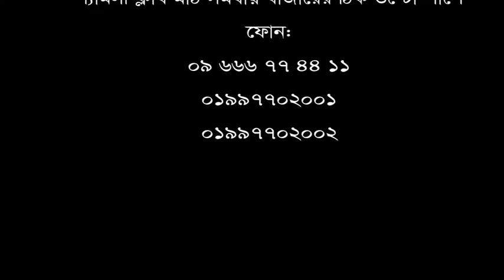সঠিক চিকিৎসার মাধ্যমে ব্যথা মুক্ত হয়েছি। পরামর্শ বা সেবা পেতে ফোন: ০৯ ৬৬৬ ৭৭ ৪৪ ১১, ০১৯৯৭৭০২০০২